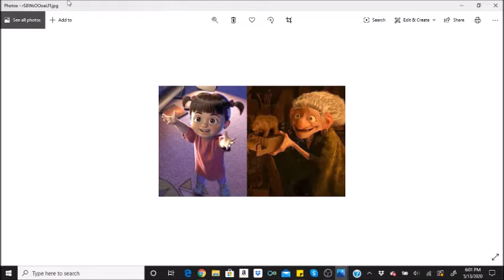Disney Theories Explored | Part 4 | Monsters, Inc./Brave Edition